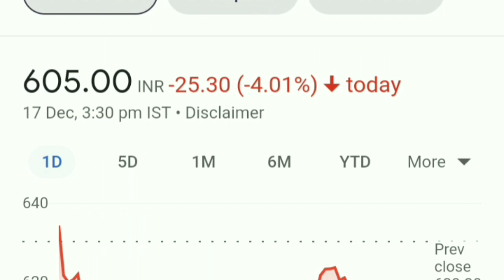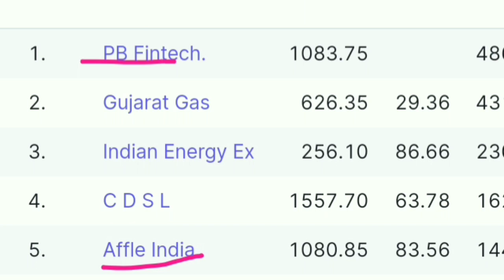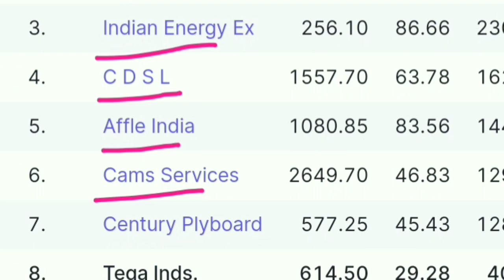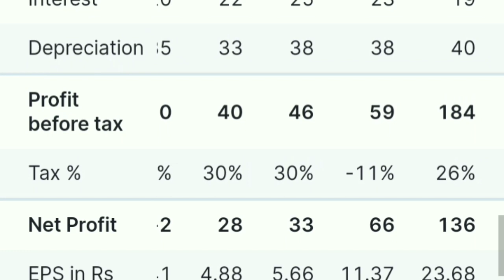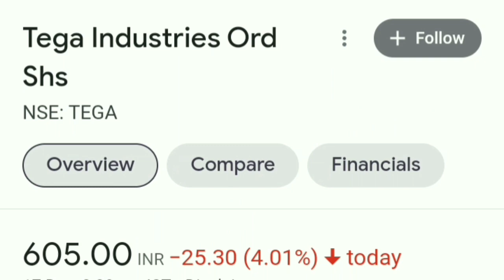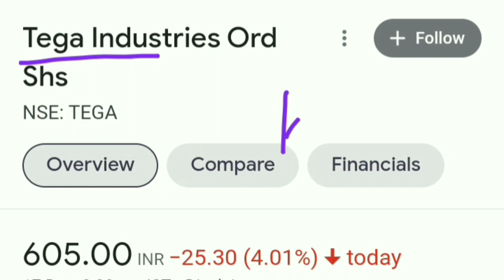Tega Industries share Fundamental Analysis. Future Multibagger।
CarTrade IPO
Chemplast sanmar IPO
Aptus IPO
Devyani IPO
MTAR IPO
Railtel IPO
Irfc IPO
LIC IPO
Upcoming IPO and review
tega IPO
tega IPO allotment status
tega IPO GMP date
tega IPO listing Strategy
tega IPO listing gain
Upcoming IPO review
Tarsons share
Tarsons share news today
Tarsons share hold or sell
Tarsons share news
Tarsons share price
Tarsons share latest news today
Tarsons share today
Tarsons share analysis
Tarsons share price today
Tarsons share review
Tarsons products share price target
Tarsons products share news
Tarsons products share review
Tarsons products share latest news
Tarsons products share
Share market India
Paytm IPO